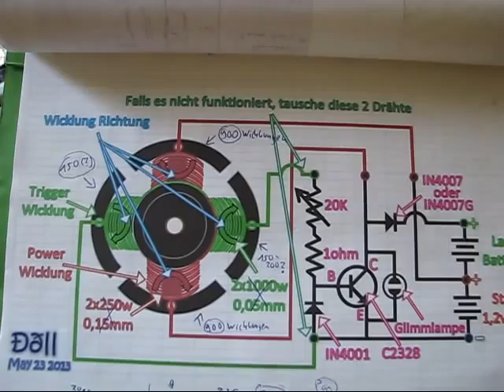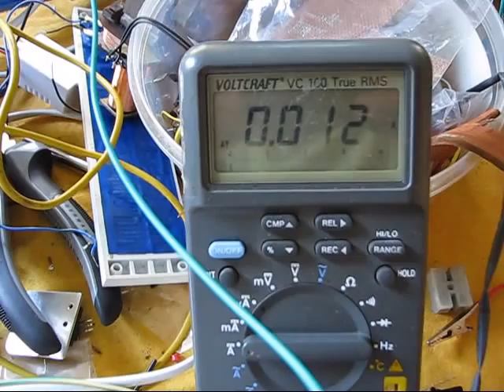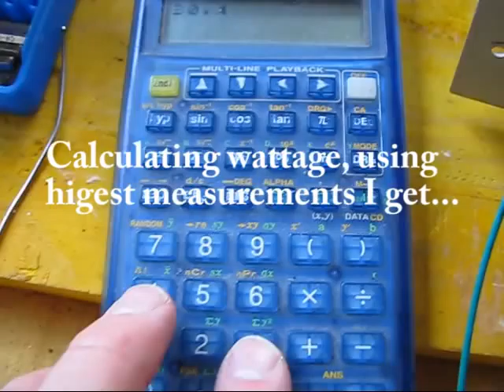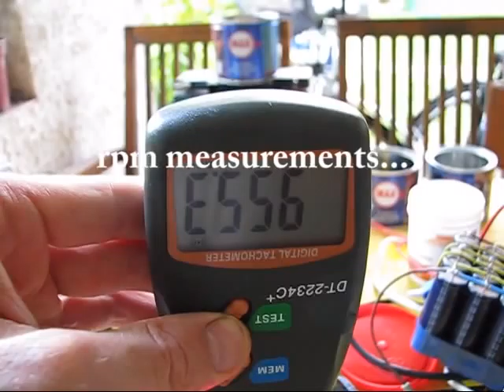BrainTrain bedini fan (loader) with 0,35 Watt and 952 rpm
Geht auch mit 12 V Eingangsspannung.

Runs also with 12 V Input-Voltage. Lesser voltages not tested yet.